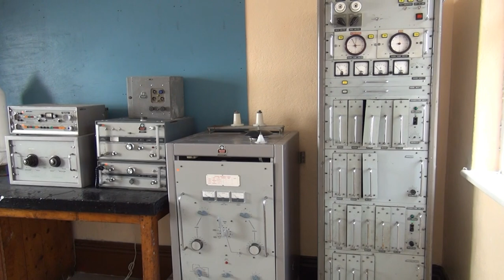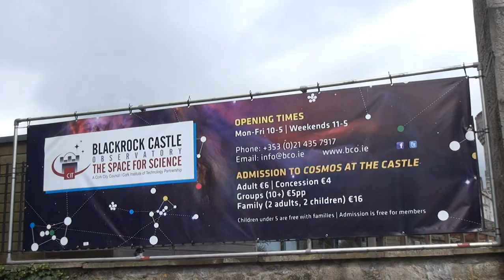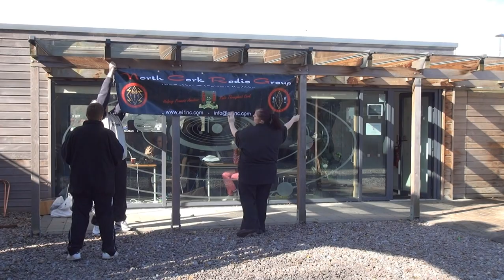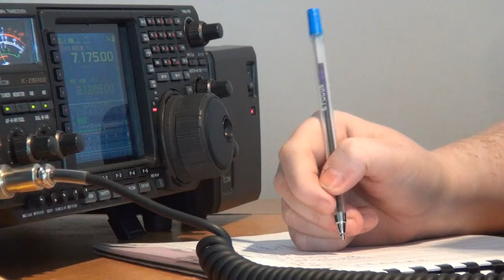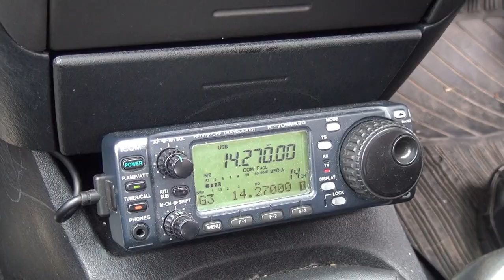Hamming it up with Marconi - The North Cork Radio Group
AV Broadcasting Project for Masters in Journalism and New Media at Cork Institute of Technology Ireland 2012.

Re-use or re-editing prohibited.

Director, DOP and Editor: Tom McCarthy
Edited using Final Cut Pro 6.0.6
Shot on: Sony HDR-CX570 High Definition

Sincere thanks to the North Cork Radio Group, Mizen Head Visitors Centre, Blackrock Castle Observatory and everyone else involved (see end credits)